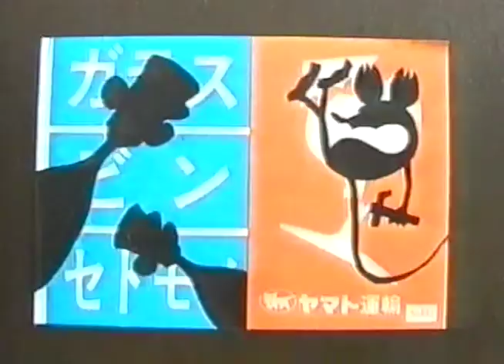Basement Jaxx - Tokyo Stench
Directed by New Stench
Basement Jaxx Vs. Tokyo as interpreted by Kidney & Lung